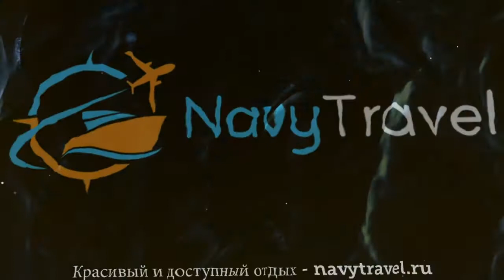LOTOS 4* Болгария Золотые Пески обзор – отель ЛОТОС 4* Золотые Пески видео обзор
Хотите отдохнуть и ищете туры, Болгария – отличное место для отдыха. Посмотрите видео «LOTOS 4* Болгария Золотые Пески обзор – отель ЛОТОС 4* Золотые Пески видео обзор» и поймите подходит ли Вам отель ЛОТОС 4* Золотые Пески, который Вы можете забронировать по ссылке
Так же отель LOTOS 4* иногда называют гостиница LOTOS 4* Болгария или гостиница ЛОТОС 4* Золотые Пески.
Какие услуги в LOTOS 4* Болгария Золотые Пески бесплатны, а за какие необходимо платить отдельно.
В каком году был построен отель ЛОТОС 4* Золотые Пески, производилась ли реконструкция или ремонт и в каком году.
Еще больше туров в такую страну как Болгария можно найти на странице